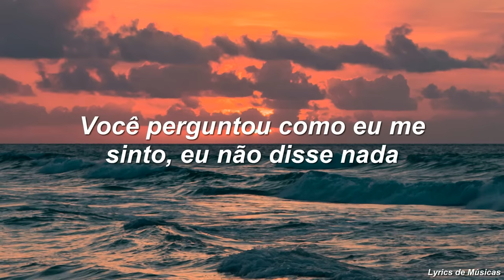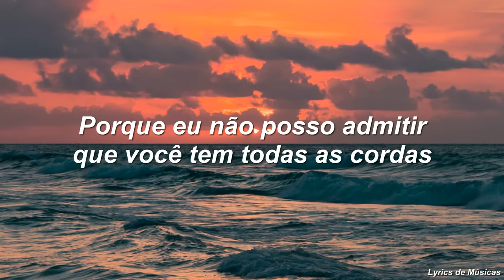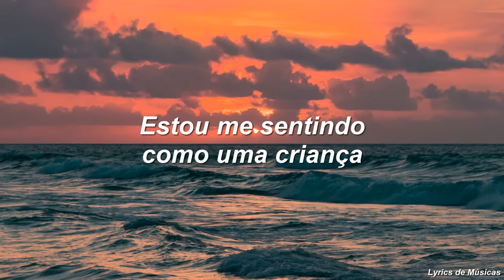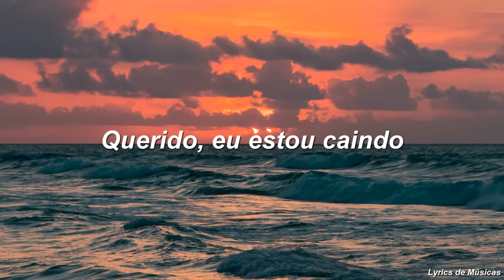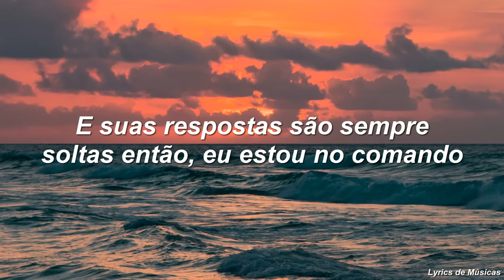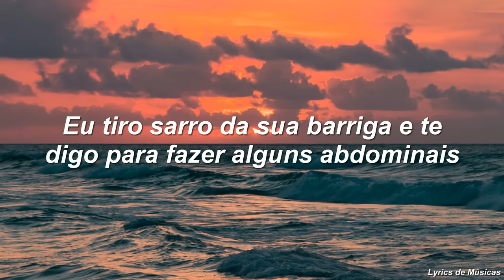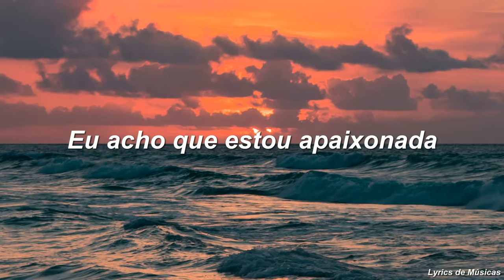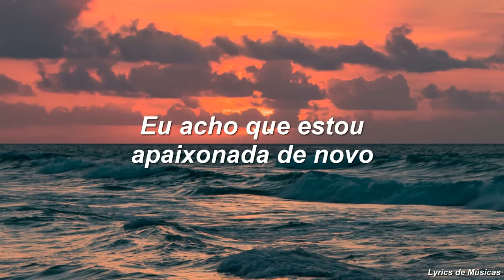Kat Dahlia - I Think I'm In Love (Tradução)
▶️ Kat Dahlia - I Think I'm In Love ▶️

📋 TODOS OS CRÉDITOS SOBRE O VÍDEO CLIPE:
Unsplash.com

Kat Dahlia, (c) 2015 Vested in Culture, a division of Epic Records/Sony Music Entertainment